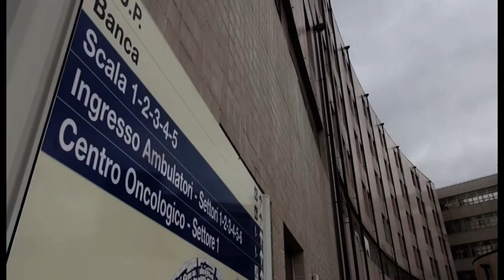Arezzo. Coronavirus, il San Donato è pronto. Super lavoro per il laboratorio